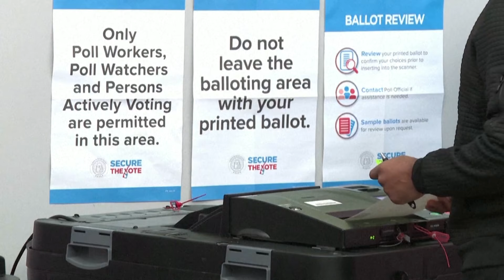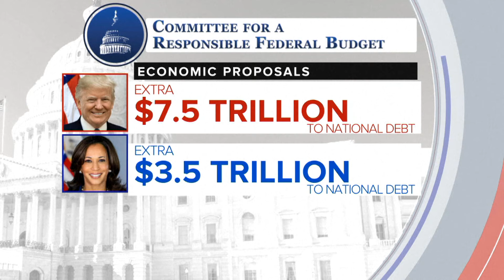Trump's economic plan would add more to the national debt than Harris', committee says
According to the Committee for a Responsible Federal Budget, Harris' plan would add 3.5 trillion to the national debt and Trump's would add 7.5 trillion.